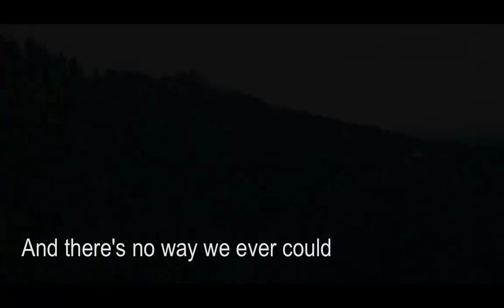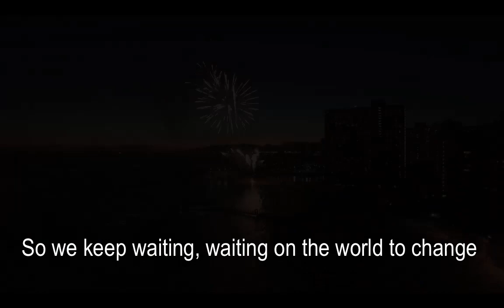Waiting On The World To Change (John Mayer)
A friend of mine had made a great suggestion for this song.  John Mayer knows how to write a melody as well as lyrics.  Here is my version along with lyrics and a montage of shots that don't include my mug :)